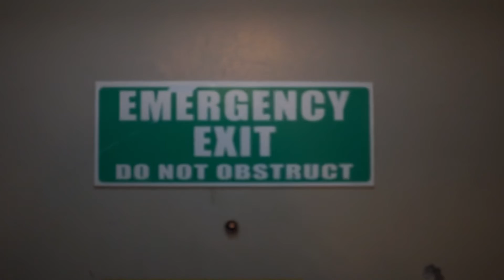A Mundane Day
I’m trying to teach myself how to film and edit. This is my very first so be nice.